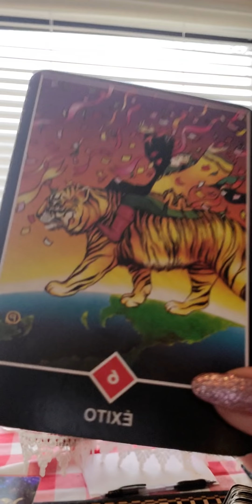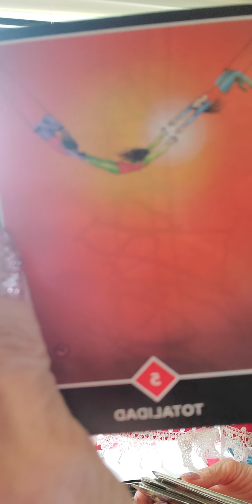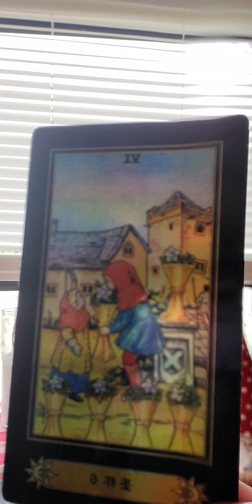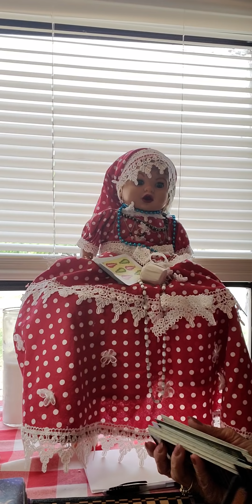Tauro trabajo salud económia solteros casados más de 50 años y general están bacheche